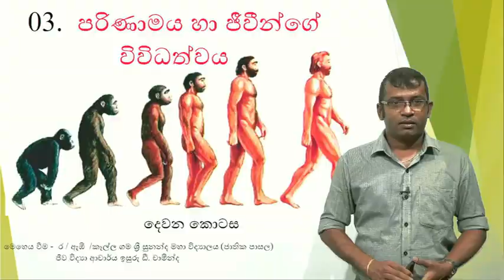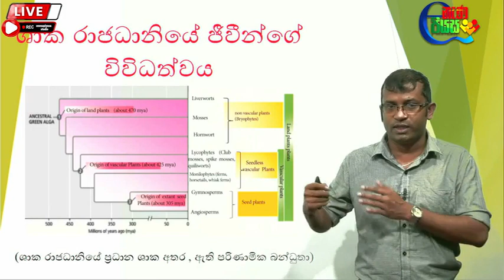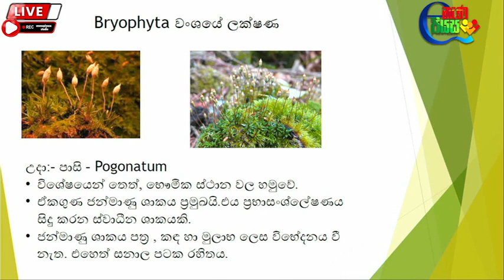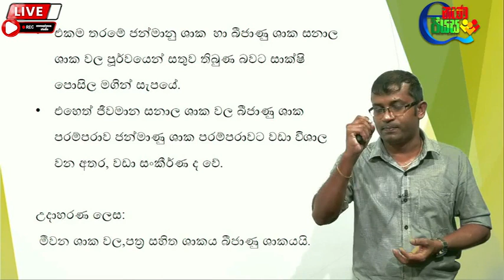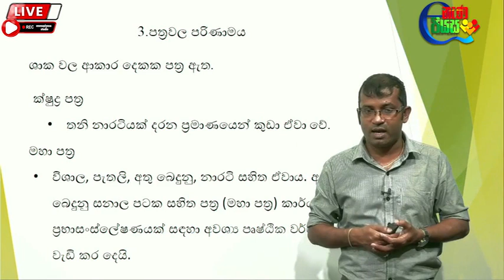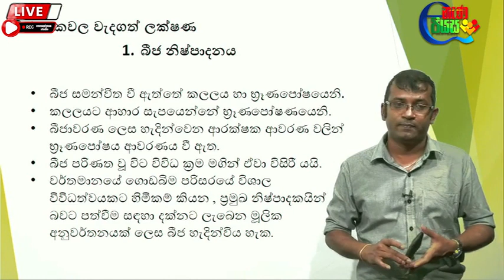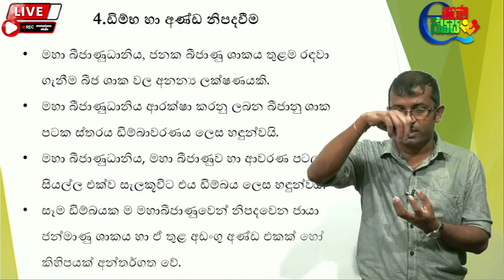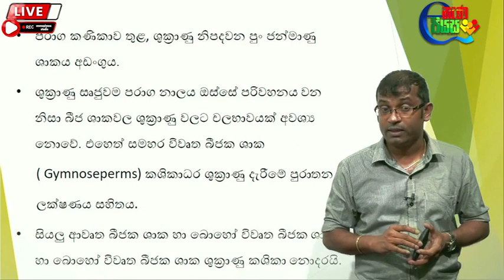පරිණාමය හා ජීවින්ගේ විවිධත්වය 3